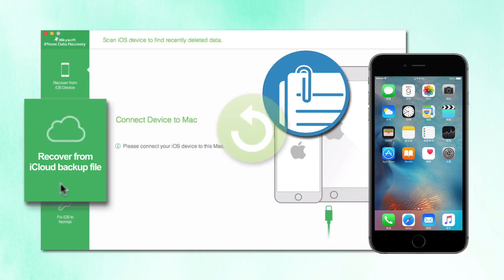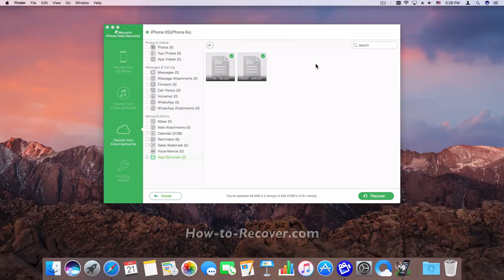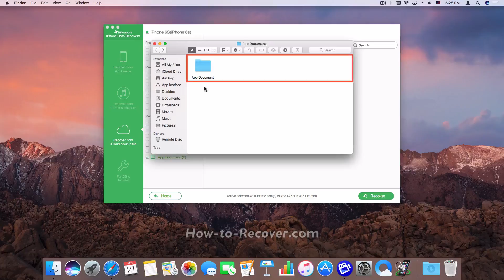How to Extract App Document from iCloud Backups to iPhone 6S(Plus)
iSkysoft iPhone Data Recovery helps you recover lost photos, messages, contacts, videos, notes and more from iPhone/iPad/iPod, iTunes and iCloud backup in any case.

▶ 3 Recovery Modes: Allows to recover notes from the iPhone, iTunes and iCloud backup files.
▶ Up to 18 File Types: Besides notes, also lets you recover lost messages, contacts, photos, videos, etc.
▶ Various Data Loss: Retrieve data lost for deletion, factory settings restore, jailbreak failure, iPhone lost or broken, etc.
▶ Preview: Lets you read every note before recovery.
▶ Flexible Recovery: Selectively recover any item you want from iPhone and iTunes backup files.